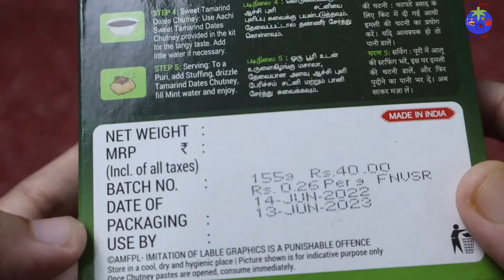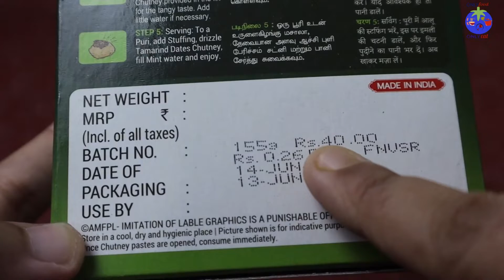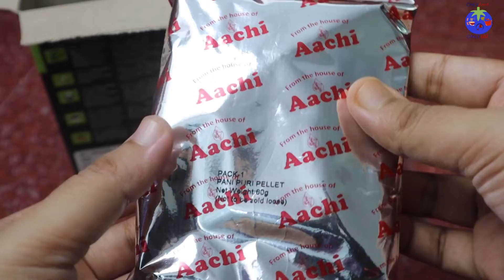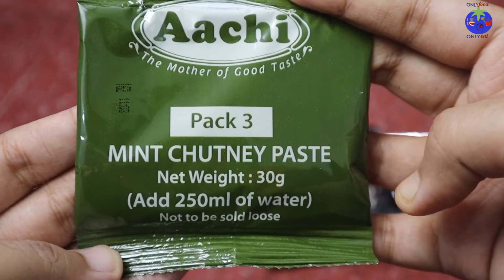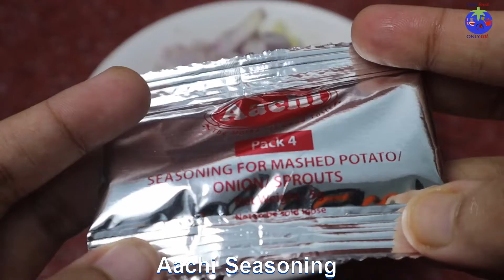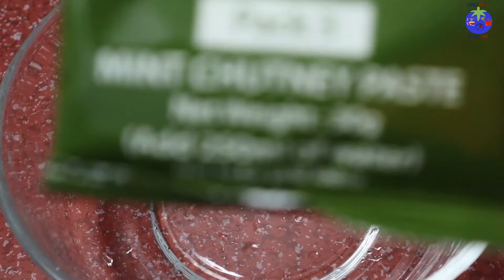Aachi Ready To Cook Pani Puri Kit Review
This Aachi pani puri kit includes
1) Puri Pellets
2) Mint Chutney
3) Sweet Tamarind-Dates Chutney
4) Seasoning